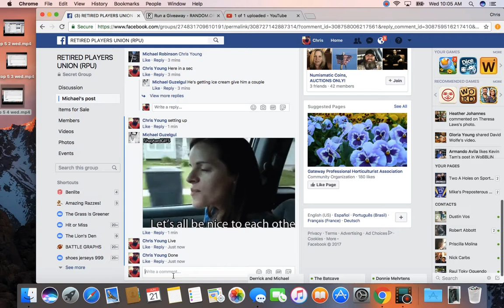6,7,8,9,10 1 wed